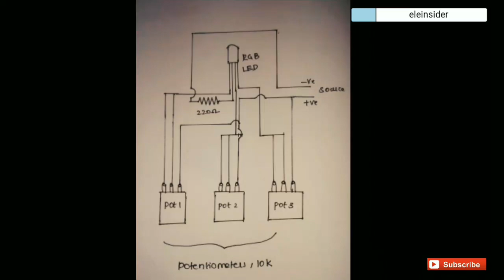diy adjustable lamp upto 256 colors | night lamp making at home | eleinsider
In this video we have seen the colour adjustment of lamp or light using RGB led and potentiometers.hope everyone get idea on colour adjustment lamp.

#256+ colour light lamp diy

If u really like this video make a thumbsup

If u have any doubts make comments below
Share with ur friends and neighbours